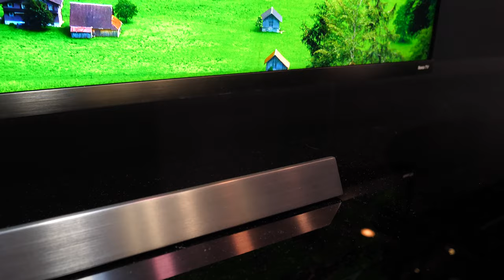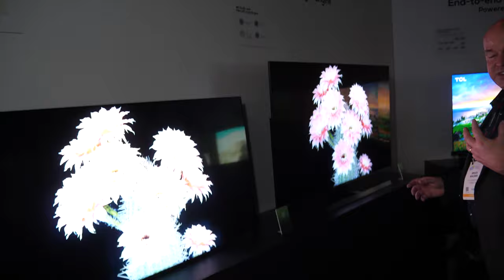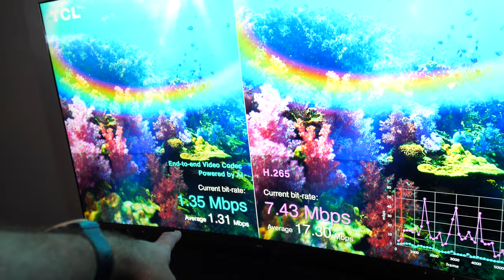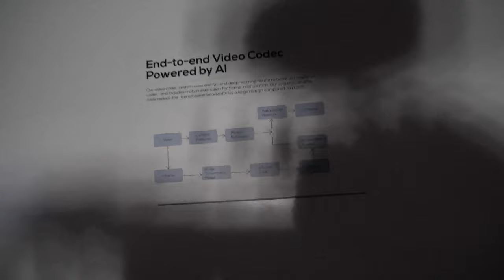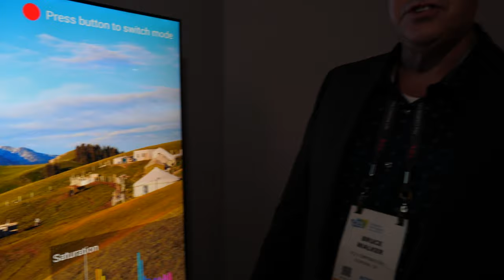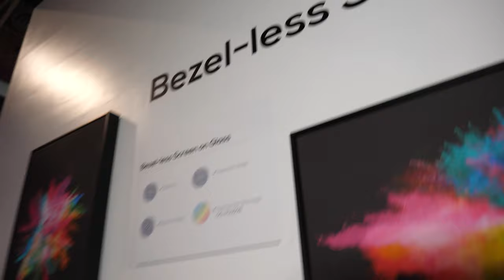TCL QLED 8K Roku 8-Series TV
TCL shows some of their 2019 4K and 8K TVs, the 8K version may be held off until 2020 or so, but it is available in China.

Filmed in 4K60 at CES 2019 with Panasonic GH5 ($1700 on Firmware 2.4 with 12-60mm Leica ($900 all my GH5 on firmware 2.4 videos are added